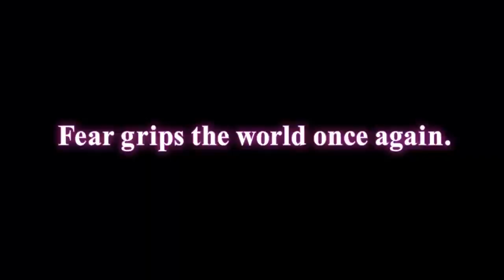Operation Babel New Tokyo Legacy Official System Trailer